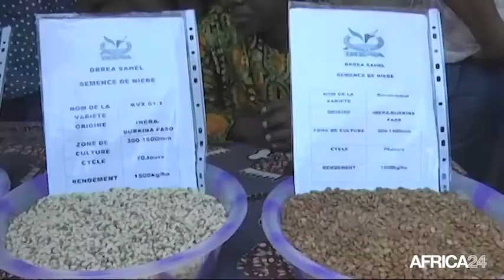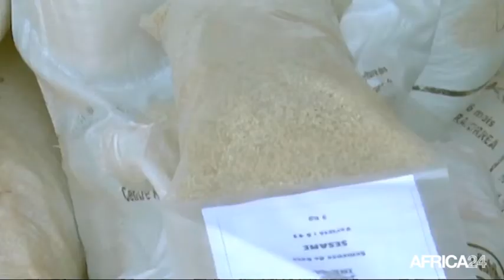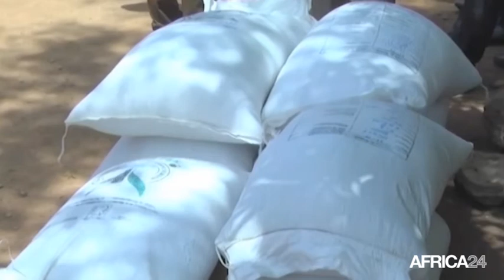DÉCRYPTAGE - Burkina Faso: Abdoulaye Sawadogo, Agro - businessman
Burkina Faso, Résidant à Bobo-Dioulasso, Abdoulaye Sawadogo a fait partie des trois entrepreneurs agricoles ouest-africains reçus en 2013 par l’ex président américain, Barack Obama, à l'étape dakaroise de sa tournée africaine. Le directeur général de Neema Agricole du Faso (NAFASO) et président de l'Union nationale des producteurs semenciers, fait le point sur les défis actuels dans le secteur agricole du continent, notamment en Afrique de l’ouest.